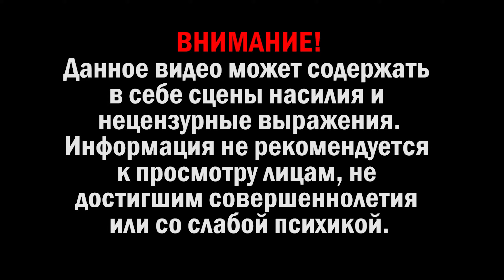ЗОМБИ? СЕРЬЕЗНО?! Прохождение Metro Exodus (Метро Исход) #4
Об игре Metro Exodus / Метро Исход :
2036 год. Четверть века прошло после того, как ядерная война опустошила Землю... четверть века ужасов, страданий и кровопролитных сражений за свое существование в мрачных туннелях московского метро. Но теперь все изменится! Вместе с Артемом и группой рейнджеров «Спарты» нам предстоит отправиться в невероятное путешествие по постапокалиптической России в поисках новой жизни на Дальнем Востоке.

Прохождение Metro Exodus (Метро Исход) на русском языке. Средний уровень сложности.

Исследуем просторы постапокалиптической России на обширных нелинейных уровнях в рамках увлекательного сюжета, проводящего нас через весну, лето, осень и зиму опустошенного ядерной войной мира. Игра «Метро: Исход», вдохновленная романами Дмитрия Глуховского, рассказывает историю величайшего приключения Артема.